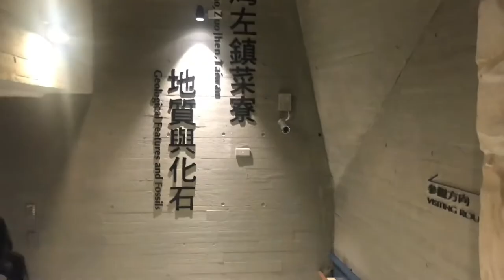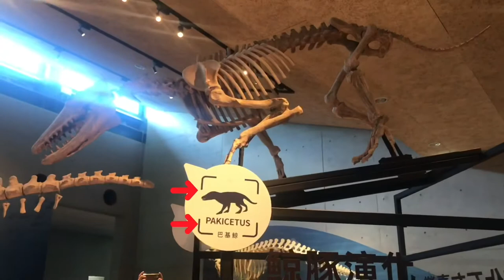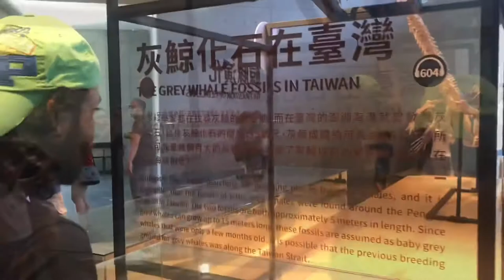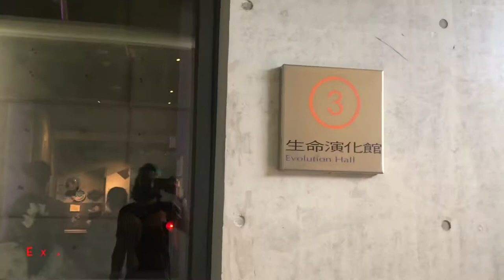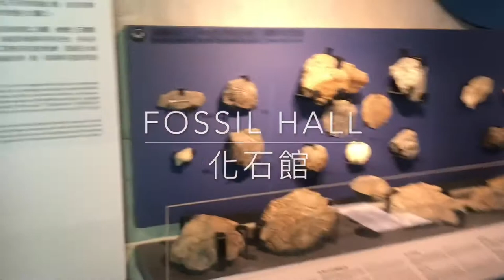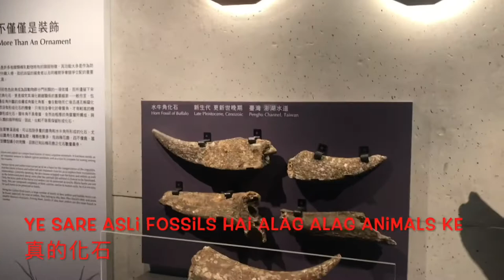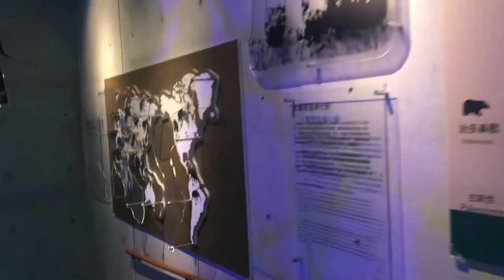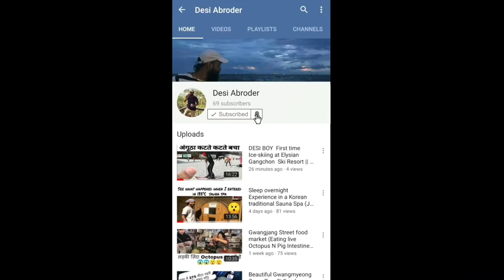Dynasore fossil Park, Zuojhen, Tainan city, Taiwan 🇹🇼 ||DESI ABRODER